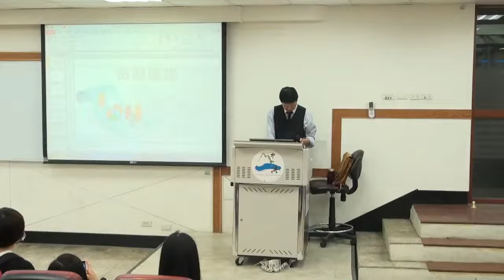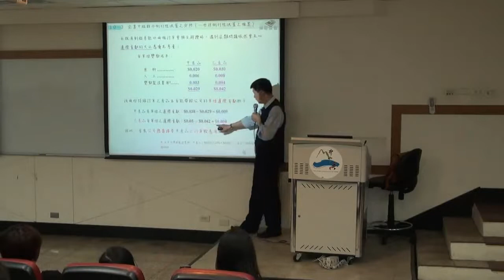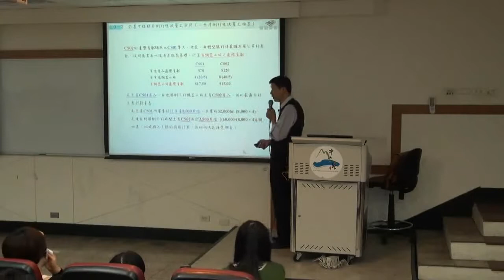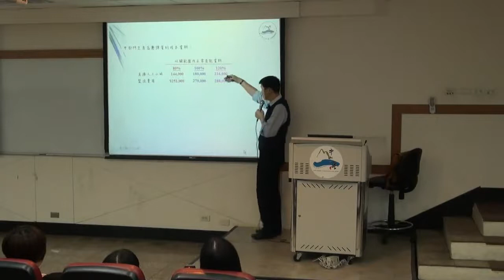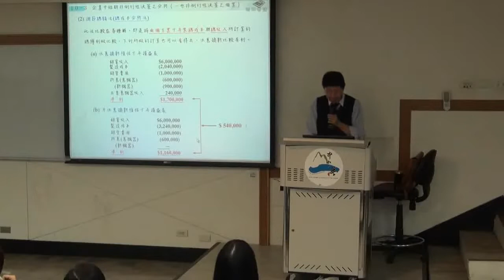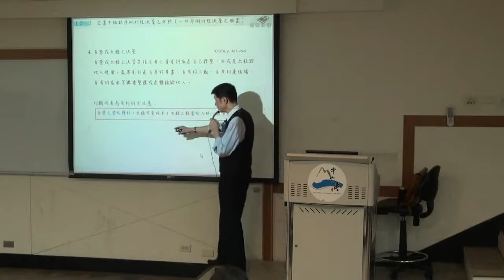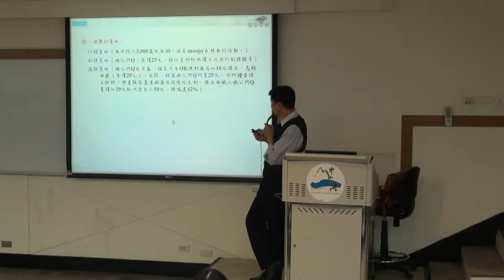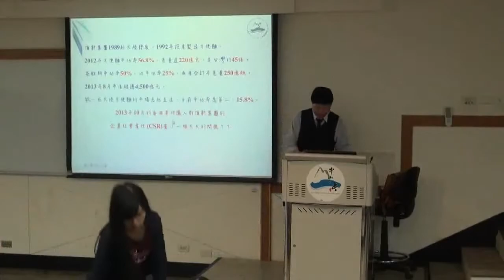管理會計 Ch13